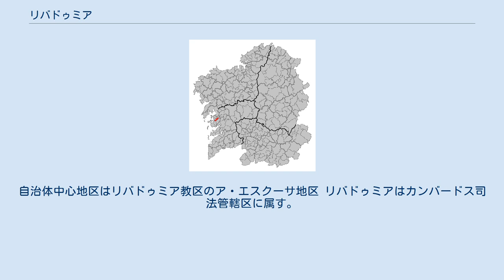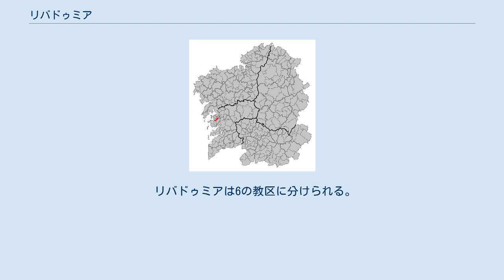リバドゥミア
ガリシア州内の位置 リバドゥミア（Ribadumia）は、スペイン、ガリシア州、ポンテベドラ県の自治体で、コマルカ・ド・サルネスに属する。
住民呼称は、男女同形のribadumiense。
 リバドゥミアは、ポンテベドラ県の北西部、コマルカ・ド・サルネスに属する。
北はビラノーバ・デ・アロウサと、東はメイスと、南はメアーニョと、西はカンバードスと接している。
自治体中心地区はリバドゥミア教区のア・エスクーサ地区 リバドゥミアはカンバードス司法管轄区に属す。
 自治体首長はガリシア国民党（PPdeG）のマリーア・サロメ・ペーニャ・ムニス（María Salomé Peña Muñiz）。
 自治体評議員はガリシア国民党:9、ガリシア社会主義者党（PSdeG）：2、ガリシア民族主義ブロック（BNG）：2となっている（2011年5月22日の自治体選挙結果、得票順）。
 リバドゥミアは6の教区に分けられる。